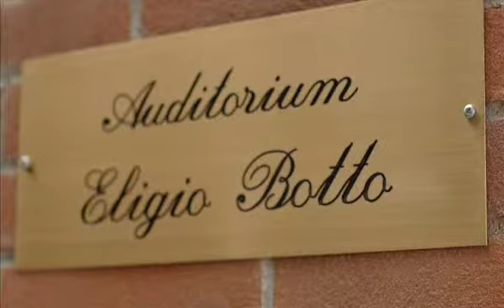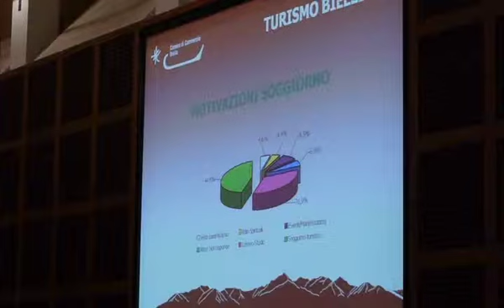8a Giornata dell'Economia - Biella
Quest'anno la Camera di Commercio di Biella ha presentato nel corso della Giornata dell'Economia la ricerca "Turismo Biellese".